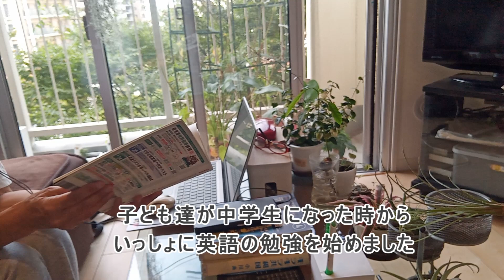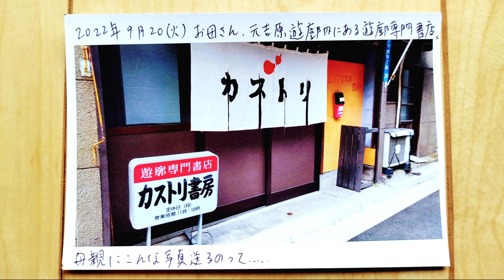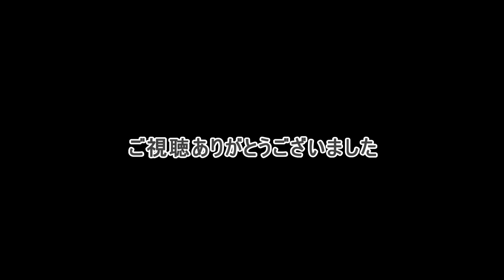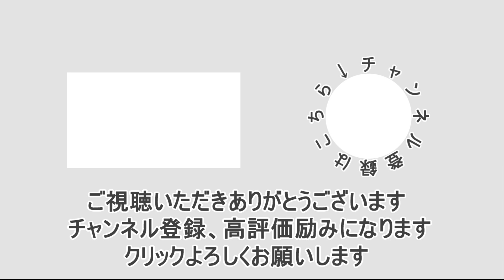【団地暮らし】築４０年超団地での暮らし／コンロのすき間をなくす／午前中にすること／母へのはがき／50代主婦／UR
午前中のルーティーンを動画にしました。ガスコンロまわりのすき間をなくして掃除をしやすくしている様子も撮りました。
また母へのはがきも最後にあります。

パソコンに不慣れなうえに、センスもありませんが、同じ思いを共有していただける方がいると思うと励みになります。

わたしは50代後半。東京23区URの団地に家族4人で住んでいます。子ども達は大学生です。
掃除したり、洗濯したり、料理したり、当たり前のことが続く毎日です。
そんな日々の中で気づいたこと、買った物、お散歩等、撮影しています。

穏やかな家族4人の生活、わたしの子育ては終わりに近づいています。
「ゆずりは」の木は春に若葉がのびると、前年の葉はゆずるように落ちるそうです。
そういう親になりたい、そして続いていく新しい１日を大切にしたいです。